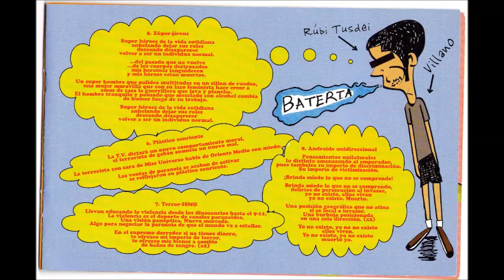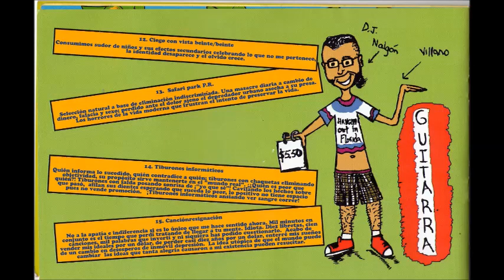¿El Manual de la Perfecta Cabrona? Tropiezo FULL ALBUM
Grabado y mezclado entre 2006 y 2007 en "Mono Polio Records", Trujillo Alto, Puerto Rico.
Letra y música por Tropiezo excepto "Tiburones informáticos"
Arte de disco por Dabei Marrero y Hommi Panndy

1) 0:00 Libertinaje pecaminoso
2) 1:02 La guerra de las falacias
3) 1:51 ...a base de dolor ajeno
4) 3:01 Físico-químico
5) 3:56 Super-Jirous
6) 5:15 Plástico sonrriente
7) 5:54 Terror-ISMO
8) 6:41 Androide unidireccional
9) 7:53 Lo irreversible de la evolución
10) 8:33 La vida: algo trivial
11) 9:30 Entretenimiento pasajero
12) 10:15 Ciego con vista beinte/beinte
13) 10:30 Safari park P.R.
14) 11:09 Tiburones informáticos
15) 12:17 Canciónresignación
16) 14:14 ...